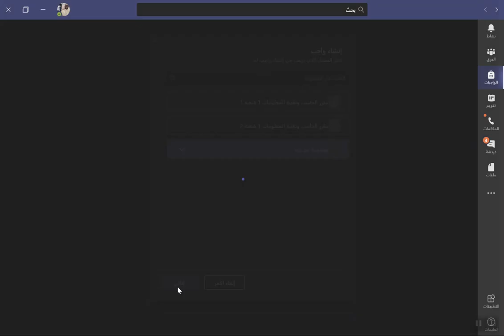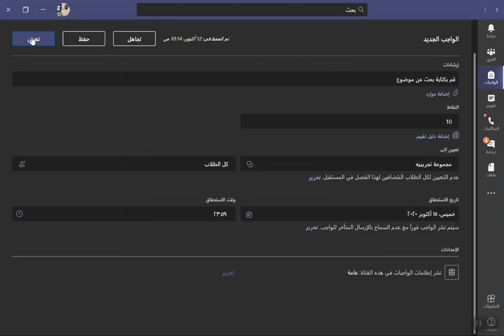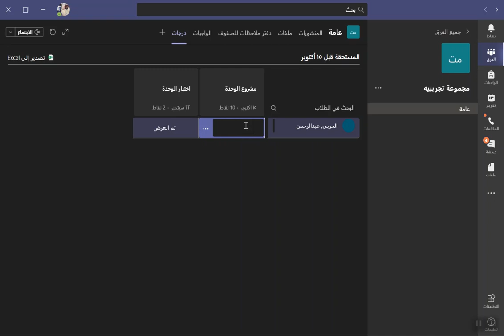مايكروسوفت تيمز : تكليف الطلاب بالبحوث والمشاريع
طريقة تكليف الطلاب بتنفيذ البحوث والمشاريع في برنامج تيمز مع تحديد المعايير اللازم التقيد بها

للمزيد من الدروس والشروحات أتشرف بكم في مدونتي تعليم بنكـ(هـ)ـة تِقنية

لا تترد في طرح استفسارك في التعليقات